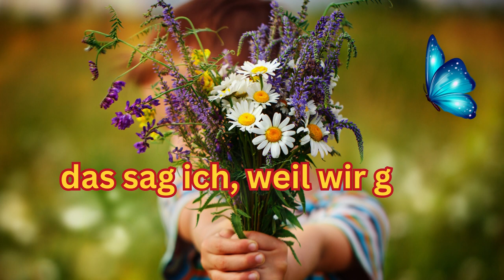Guten Morgen, dein fröhlicher Weckruf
Guten Morgen, ich bin dein fröhlicher Weckruf. Genieß deinen Kaffee und starte dann in den Tag.